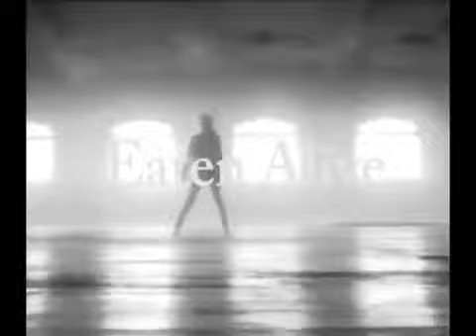Diana Ross & Michael Jackson " EATEN ALIVE"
Diana Ross & Michael Jackson